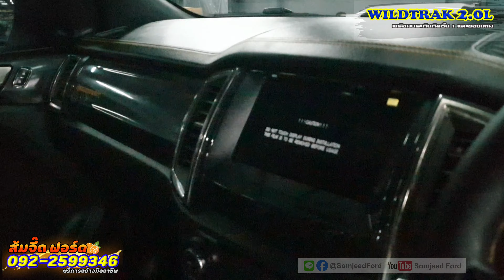คลิป EP72 Ford Ranger Wildtrak 2.0 Turbo 10AT สีขาว แต่งชุดF150+Max1ุ6"by ส้มจี๊ด โทร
🥰Wildtrak 2.0L 2WD 10AT🥰เกียร์ออโต
ราคา 1,032,000 บาท สีขาว ดำ บรอน เทาดำ
➕สีส้ม เพิ่มราคา 10,0000 บาท
➕Power Roller Shutter เพิ่มราคา 30,000
✅เครื่องยนต์ 2000 ซีซี, 180 แรงม้า, แรงบิด 420
✅เกียร์ 10 สปีด **รับประกัน 10 ปี/150,000กม.
✅ระบบสั่งเสียงไทย, ระบบนำทางNavi ระบบช่วยโทรฉุกเฉิน
✅ถุงลม 6 ใบ, ESP, TRC, HLA,ROM
✅เฟืองท้ายแบบ Locking Rear Differential
✅สปอร์ตบาร์ และราวหลังคา
✅ฝาท้ายผ่อนแรง
✅ระบบแผนที่นำทาง Navigation System
✅เบาะหนังลายพิเศษเฉพาะรุ่น Wildtrak
✅เบาะคนขับปรับไฟฟ้า 6 ทิศทาง พร้อมปรับดันหลัง 2 ทิศทาง
✅**ฝาปิดกระบะท้ายควบคุมด้วยไฟฟ้า Power Roller Shutter(เฉพาะรุ่นATเพิ่มเงิน 30,000 บาท)**

📍สนใจรถฟอร์ดรุ่นไหนสอบถามได้เลยนะ
คร้า กระบะแคป, 4 ประตู, Wildtrax, Raptor, Everest